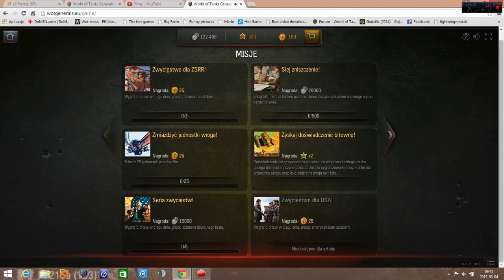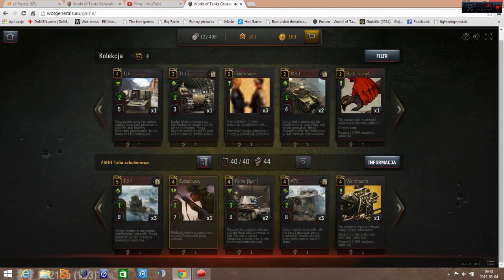World of Tanks Generals- a co oprócz bitwy?- okiem DEDa87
Tym razem już poprawiona pogadanka o World of Tanks Generals
Wcześniejszy film przedstawiający bitwę